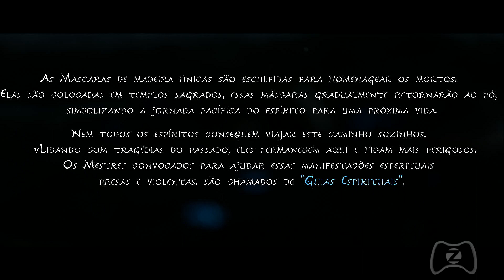Kena - Bridge of Spirits : Vale ou Não a Pena Jogar!?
Análise Completa.

Lá eu separei de tudo um pouco: games, livros, séries e itens de tecnologia. Dá uma olhada lá!

Grande Abraço! Tudo de Melhor Sempre!